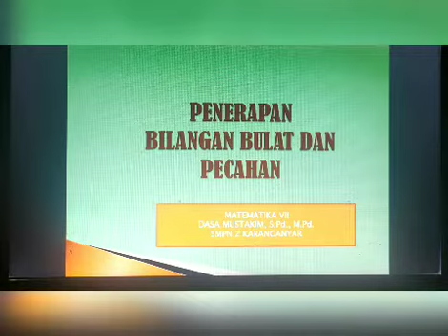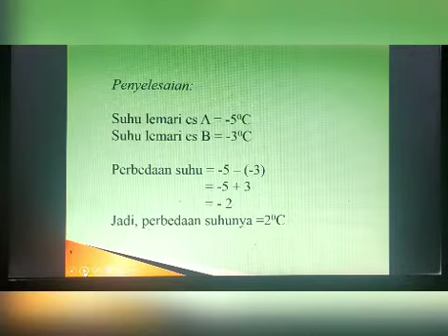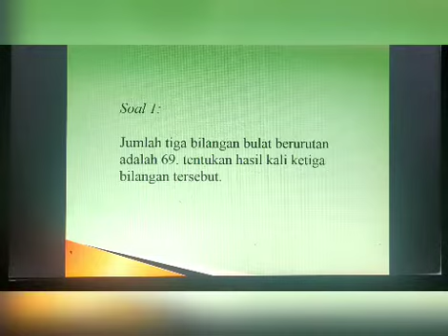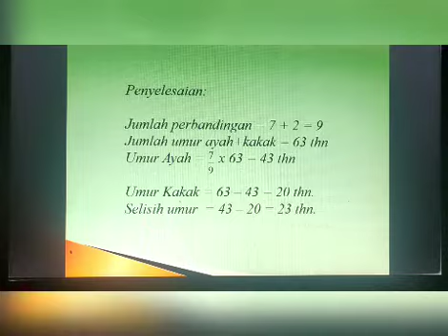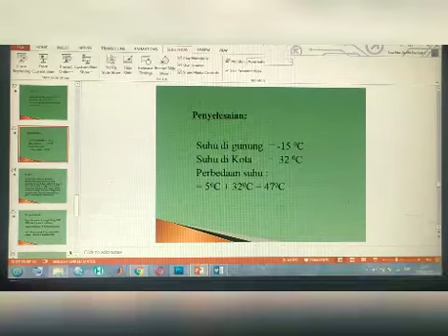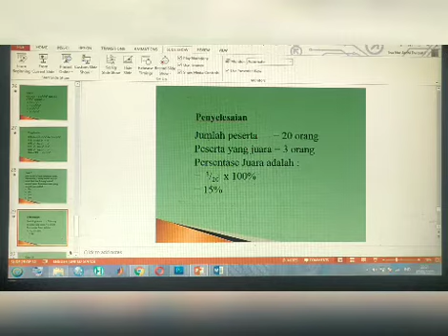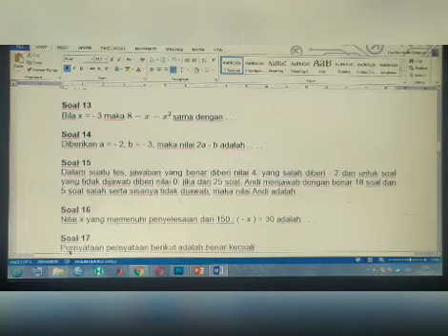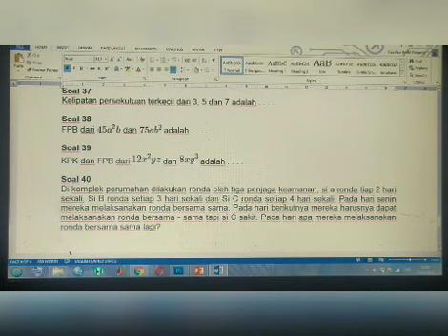Matematika VII Online 2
Pembelajaran new normal Bilangan Bulat dan Pecahan kelas VII

@aryaTv Walikukun
Angkringan Mantul Arya Kertonegoro Walikukun Ngawi Jatim
SMPN 2 Karanganyar

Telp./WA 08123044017